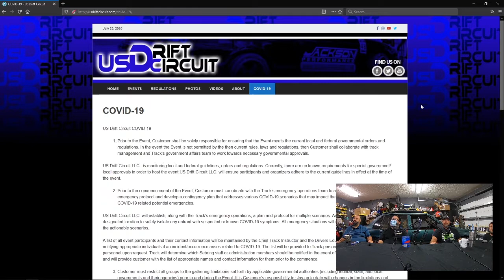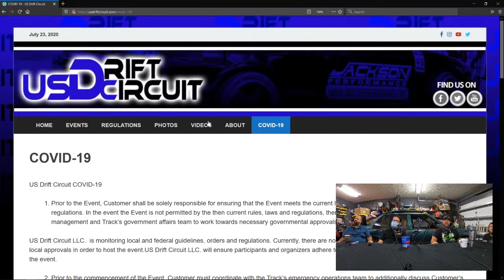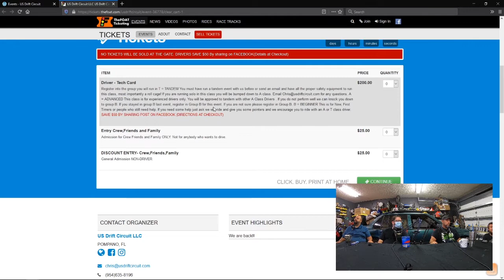Chris Jackson Outlines New Guidelines For His Upcoming Drift Event | The Clipping Point Highlight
With US Drift Circuit hosting their first drift event since the start of the pandemic, World Famous Chris Jackson provides us with the guidelines they'll be enforcing and some of the changes they're implementing to keep everyone safe at the event.